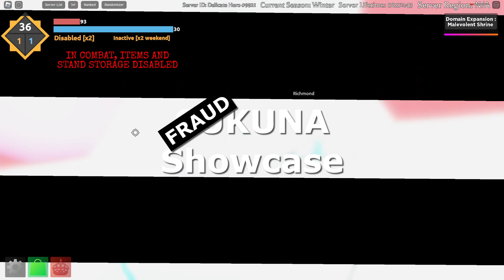[Sakura Stand] FRAUDKUNA SHOWCASE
This is my showcase of Fraudkuna. I used to think that he was not a fraud, then I fought him in this game and changed my opinion. Puhuhuhuhu.
Seriously though, why is this man sukuna calling himself the king of curses when he running from yuji in HIS own domain that he has YUji trapped in. he gets hit by one combo, admittedly. there are 4 black flashes used, but that should be nothing for the king of curses. so it makes me wonder, is sukuna really all that? next i'll find out that theres a hidden x in sukunas name. ryomxn sukuna, i would snap.

ANIME SHOWDOWN. GPO. BLEACH.

@proboomer27 - THANK YOU FOR CONTRIBUTION. VERY COOL VERY SWAG.